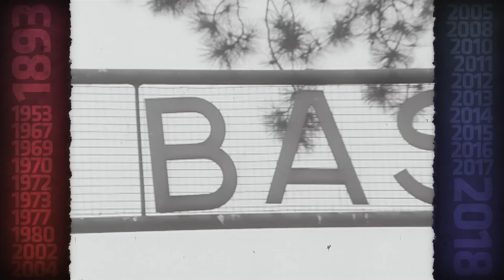🍾 125 Joor FCB 🎉 🎞 125 Joor rotblaui Emotione ❤️💙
Der 15. November ist ein besonderes Datum für den FC Basel 1893 – es handelt sich um den Geburtstag von Rotblau. Ein spezielles Jubiläum wird am diesjährigen Gründungsdatum gefeiert, ist es doch genau 125 Jahre her, dass der Club ins Leben gerufen wurde. Sehen Sie sich im Video Impressionen aus den ersten 125 Jahren des FCB an. Vielleicht waren Sie ja beim einen oder anderen Highlight selber dabei.